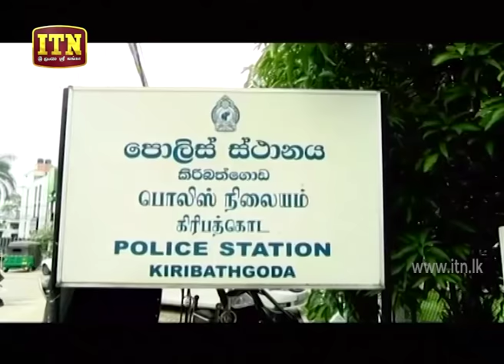ITN News 2019-04-28 | 12.00 PM